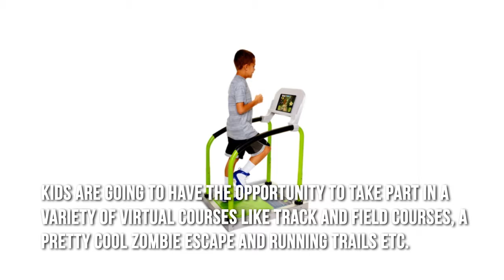Jakks Pacifics Little Mighty Gym UglyCoolToys Review